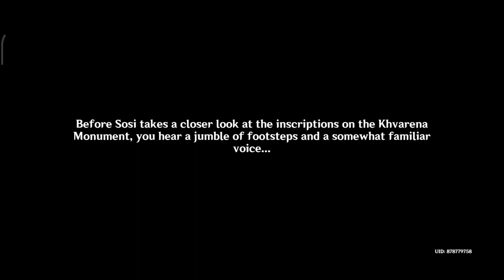Monumental Study World Quest | All 4 Locations to Find Monumental Fragments | Genshin Impact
Hey there in this video I have done Monumental study world quest. In this video I have shown all 4 locations to find monumental fragments.
Details about video and device

Device : Redmi Note 8 Pro
Recorder : Mobile default
Editing : KineMaster
Thumbnail : PixelLab/PS CC

I will provide time stamps for all 4 locations

04:27 - As a land where the Pari of the Vourukasha Oasis have long dwelled
05:02 - As a land guarded by Barsom's familiar
05:50 - As a land defended by thorns like blades
06:37 - Or as the Tunigi Catastrophe... remnants of ash and wizened husks... zenith

TAGS IGNORE

Monumental study world quest,monumental study,talk to sosi,monumental fragments,locations of monumental fragments,how to find monumental fragments,As a land where the Pari of the Vourukasha Oasis have long dwelled,As a land guarded by Barsom's familiar,As a land defended by thorns like blades,Or as the Tunigi Catastrophe... remnants of ash and wizened husks... zenith,1st monument location,2nd monument location,3rd monument location,4th monument location